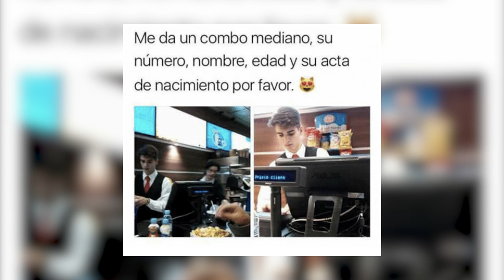R6 Spain Nationals S1 - Conociendo a Uve de Arctic Gaming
Predator nos trae esta serie de videos, conoce a los jugadores de R6 Spain Nationals.